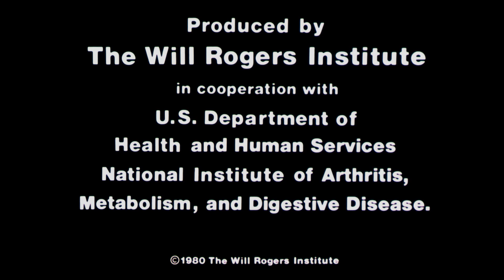Obesity - Watch Out Arnold! (1980) Will Rogers PSA [FTD-0322]